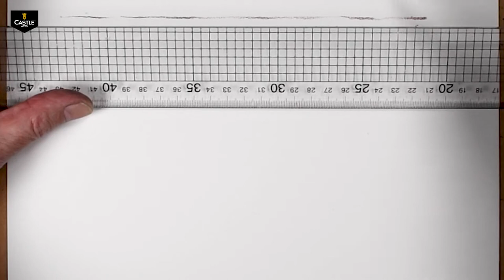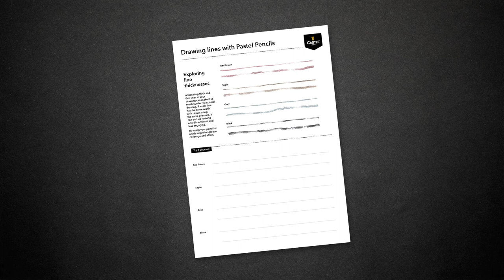How to Draw Thick & Thin Lines with Pastel Pencils | Castle Arts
In this video from Castle Arts we show you different line types and styles, drawn using pastel pencils from our 40 Piece Premium Quality Drawing Set. For these line drawing examples we use the red brown, sepia, gray and black pastel pencils.

You can also download an A4 PDF tutorial which guides you through the techniques used in the video. The PDF also includes space to practice so you can print out and experiment with line types as many times as you like.